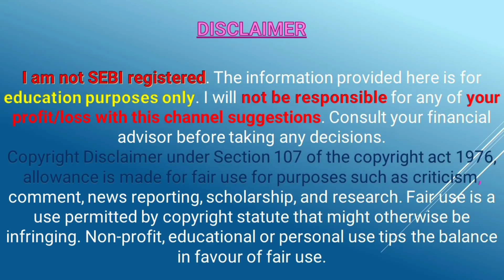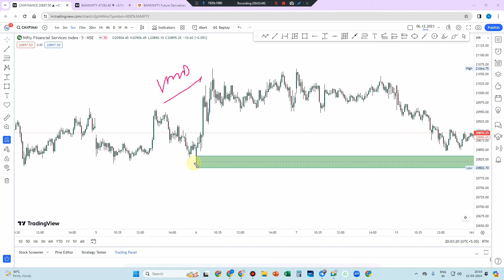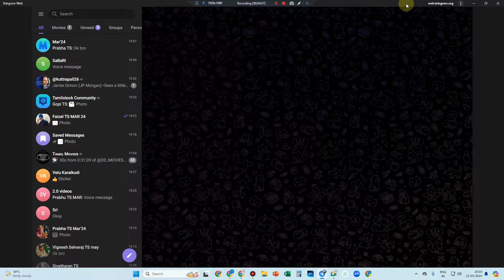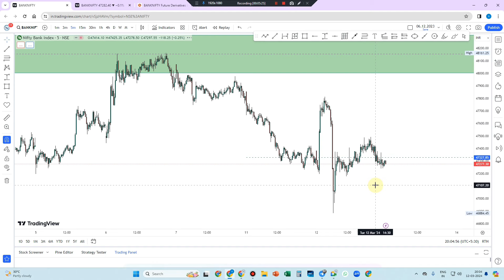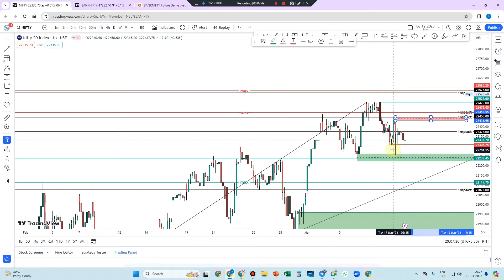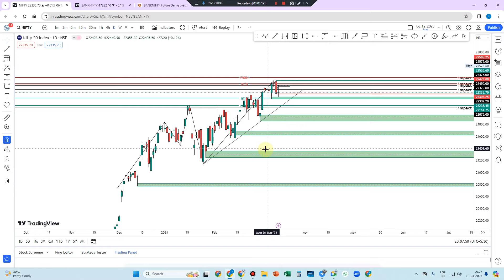Fin Nifty Expiry NFS rule the today market/TamilStock SMC